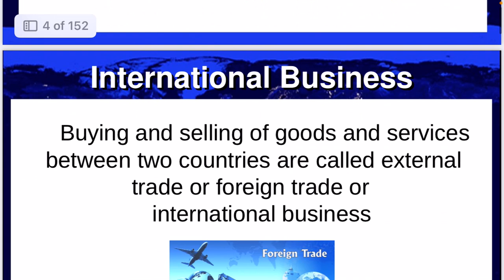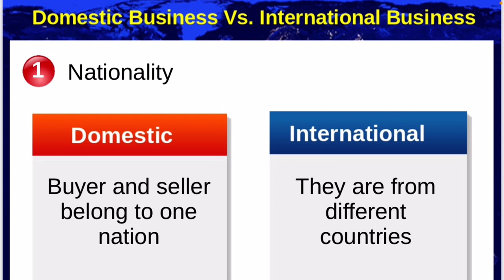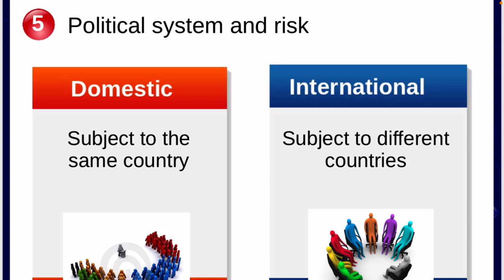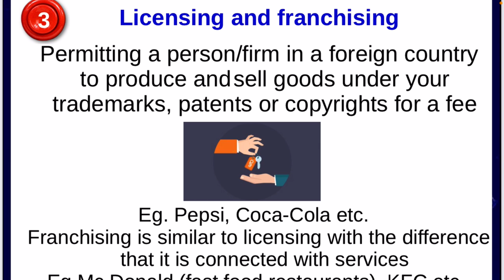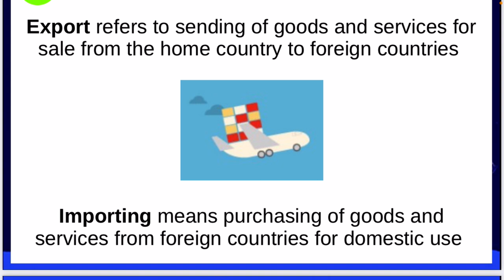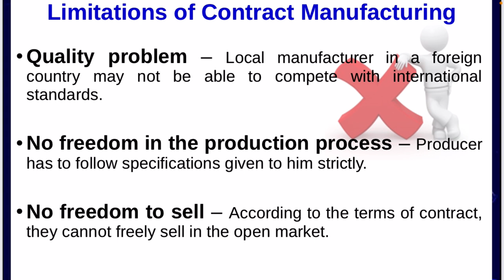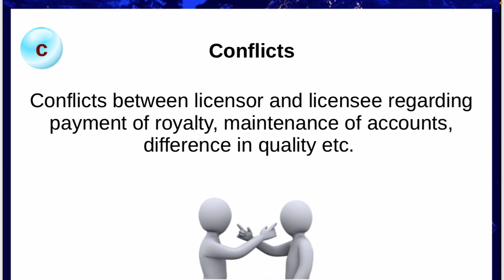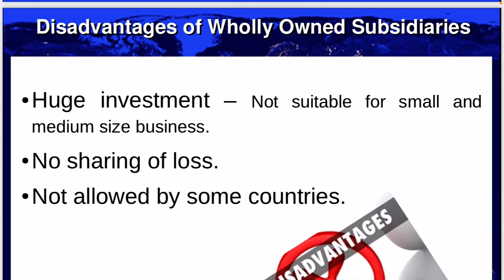✌️💥 ഇമ്പ്രൂവ്മെന്റ് എക്സാം പൊടിപൊടിക്കാം| INTERNATIONAL BUSINESS COMPLETE CHAPTER DISCUSSION